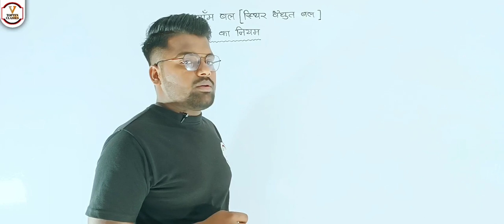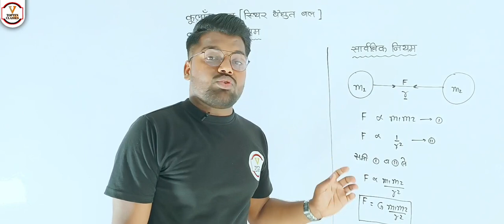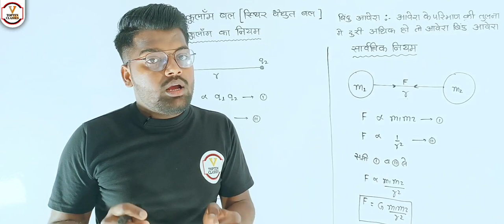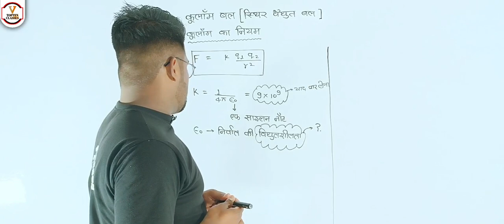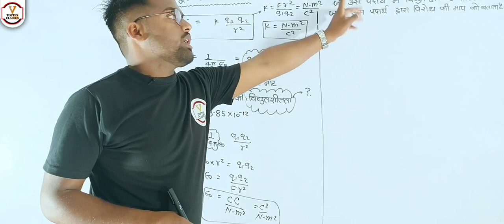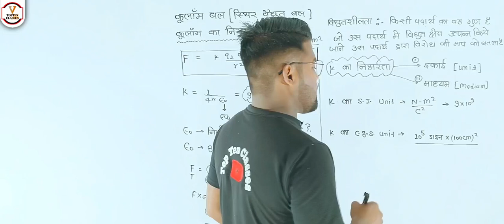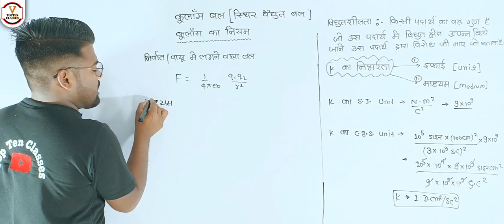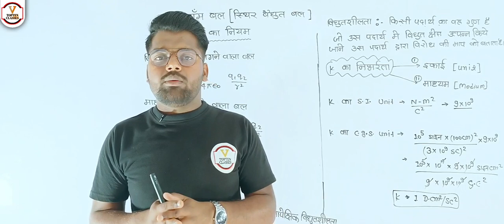Class 12 Physics Chapter 1 | विद्युत आवेश तथा क्षेत्र - L2 | कुलॉम का नियम | Coulomb's Law in Hindi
Today I Am Know That:-